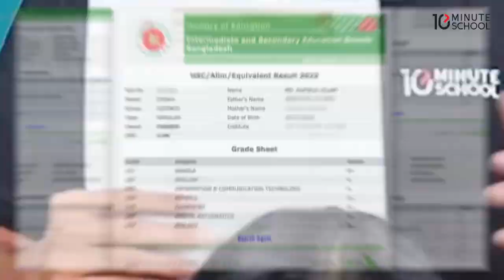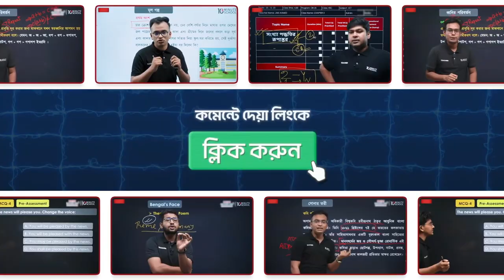এইচএসসি প্রস্তুতির সেরা কোর্স: ১০ মিনিট স্কুলের অনলাইন ব্যাচ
আপনার এইচএসসি প্রস্তুতির জন্য সেরা অনলাইন কোর্স খুঁজছেন? ১০ মিনিট স্কুলের এইচএসসি ২৬ অনলাইন ব্যাচ বাংলা, ইংরেজি, এবং আইসিটি বিষয়ের জন্য আদর্শ। এই ভিডিওতে আমরা আলোচনা করেছি কেন এই কোর্স আপনার জন্য উপকারী হতে পারে। কোর্সের বিস্তারিত তথ্য এবং সুবিধাগুলো জানতে, ভিডিওটি সম্পূর্ণ দেখুন।

কোর্সটি সম্পর্কে আরো জানতে এবং সরাসরি এনরোল করতে – ক্লিক করো এই লিংকে

HSC‘26 ব্যাচের শিক্ষার্থীরা! গ্রুপ সাবজেক্টগুলোকে প্রায়োরিটি দিতে গিয়ে বাংলা, ইংরেজি ও ICT-কে অবহেলা করছো না তো? বাংলা, ইংরেজি ও ICT-তে A+ পাওয়ার জার্নি শুরু করো দেশের সেরা শিক্ষকদের সাথে। তবেই আসবে HSC-তে কাঙ্ক্ষিত সাফল্য।

দেশের সেরা ভার্সিটির ভাইয়া-আপুদের গাইডলাইনে তোমাদেরকে বাংলা, ইংরেজি ও ICT-র জন্য শতভাগ প্রস্তুত করতে আমরা নিয়ে এসেছি HSC‘26 অনলাইন ব্যাচ।

📌 এই "HSC'26 অনলাইন ব্যাচ (বাংলা, ইংরেজি, ICT)" কোর্সটি কাদের জন্য?

✔ যারা এইচএসসি ২০২৬ পরীক্ষায় বিজ্ঞান, ব্যবসায় শিক্ষা ও মানবিক বিভাগ থেকে যোগ দেবে।

✔ যারা এইচএসসি পরীক্ষার বাংলা, ইংরেজি এবং তথ্য ও যোগাযোগ প্রযুক্তি বিষয়ে সম্পূর্ণ সিলেবাস শেষ করতে চায়।

✔ যারা রুটিনের মধ্যে থেকে পড়াশোনা আগাতে চায়।
✔ যারা নিজের প্রস্তুতি কতটা সম্পন্ন হয়েছে তা নিয়মিত ট্র্যাক করতে চায়।

✔ যারা প্রয়োজনীয় এক্সাম হ্যাকস এবং প্রশ্ন এনালাইসিস টেকনিক শিখে নিজেদের আত্মবিশ্বাস বাড়াতে চায়।

✔ যারা এইচএসসির পাশাপাশি বিশ্ববিদ্যালয় ভর্তি পরীক্ষার জন্যও কলেজ থেকেই প্রস্তুত থাকতে চায়।

📌 এই "HSC'26 অনলাইন ব্যাচ (বাংলা, ইংরেজি, ICT)" কোর্সে যা যা থাকছে:

👩‍🏫 ইন্টারেক্টিভ লাইভ ক্লাস
📑 ডেইলি ও উইকলি এক্সাম ও ৩ সেট ফাইনাল মডেল টেস্ট
👩‍💻 রেকর্ডেড ক্লাস ও প্রিন্টেড লেকচারশিট
📋 CQ ও MCQ এর ১০০ তে ১০০ প্রস্তুতি

একদম শুরু থেকে গুছিয়ে পড়লেই আসবে HSC-তে কাঙ্ক্ষিত সাফল্য। তাই তোমার এইচএসসির ৩টি বিষয়ের সম্পূর্ণ প্রস্তুতি শুরু করতে আজই ভর্তি হয়ে যাও আমাদের অনলাইন ব্যাচে।

👉 সর্বোচ্চ ৫০০০ টাকার স্পেশাল ডিসকাউন্টে আজই ভর্তি হয়ে যাও দেশের সবচেয়ে বড় অনলাইন ক্লাসরুমে।

"HSC'26 অনলাইন ব্যাচ (বাংলা, ইংরেজি, ICT)" এ ভর্তি হতে ক্লিক করো